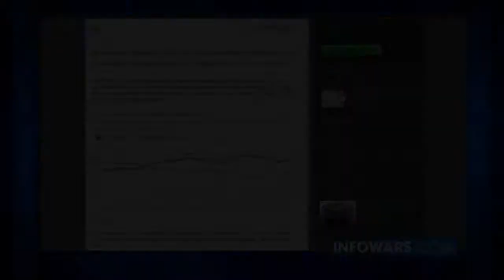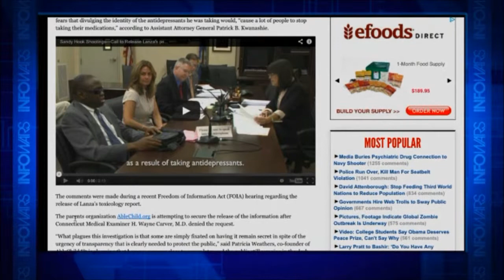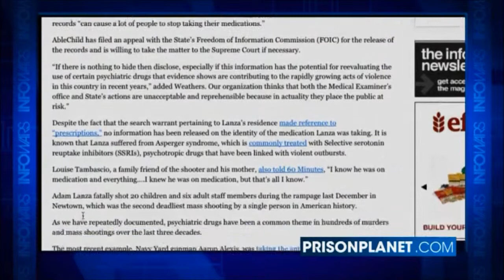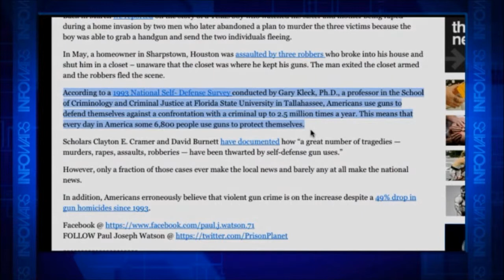Poll: Does the Government Have TOO MUCH POWER?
Answer: A record high 60% of American vote YES!